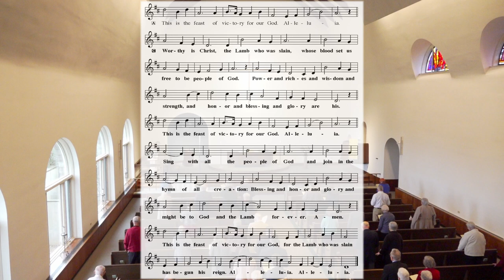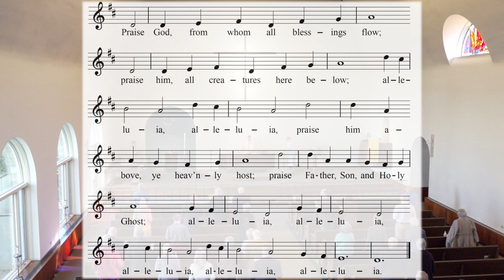The Second Sunday of Easter - Pastor Linders: Doubt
0:00 Welcome!
0:45 Hymn - Welcome, Happy Morning!
4:22 Collect
6:55 Gospel - John 20: 19-31
9:51 Sermon - Pastor Linders: Doubt
26:45 Westminster Quartet - Christ the Lord is Risen Again!
29:16 Offertory
30:42 Prayers
32:44 Goodbye!